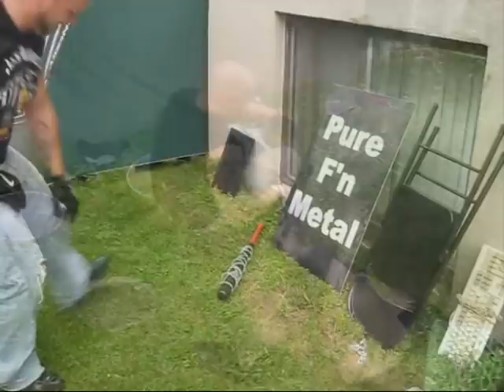Thumbtack Match - Miniak (c) VS Skorpion {CHW Championship} Backyard Wrestling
In Matt Rage's latest attempt to take the title away from Miniak, he arranged a Thumbtack Match between her and "The Monster" Skorpion. The rules of this match are quite simple: to win, you must put your opponent into the box of over 50,000 Thumbtacks! Will Miniak defend her belt once again, or will Skorpion rule over CHW as the new champ?
Song: "Evil Begets Evil" by Forbidden Sin
*WARNING* DON'T TRY THIS AT HOME!